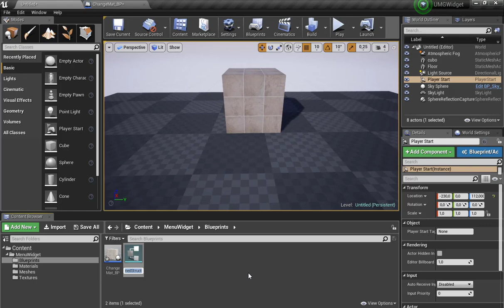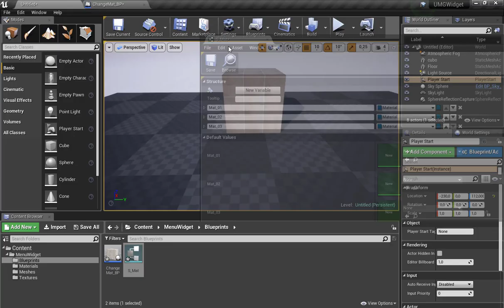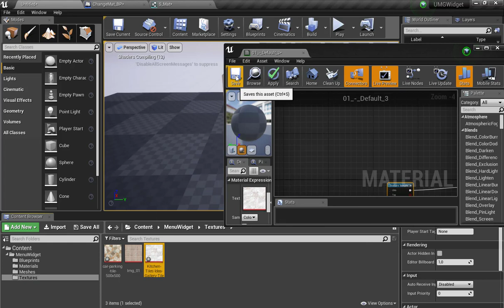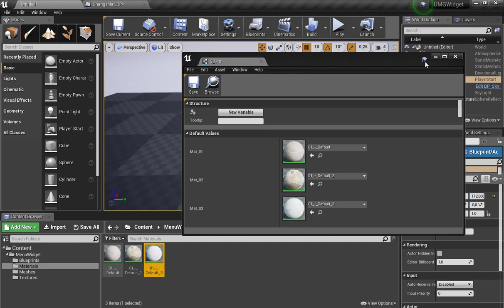UE4 Tutorial: How To Change Materials By UMG Widget Menu (Part03)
UE4: How To Change Materials By UMG Widget Menu (Part03)